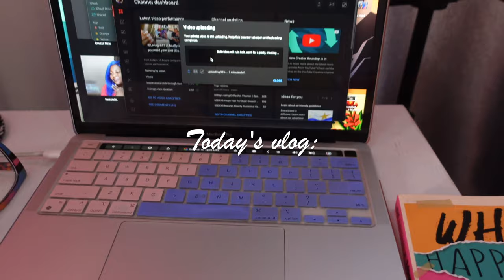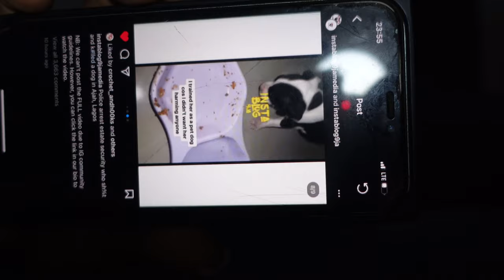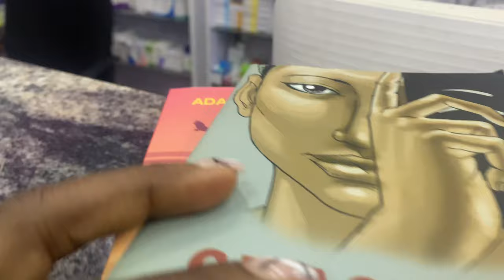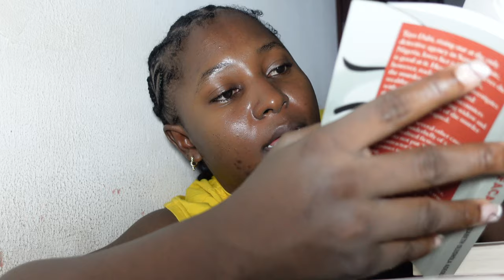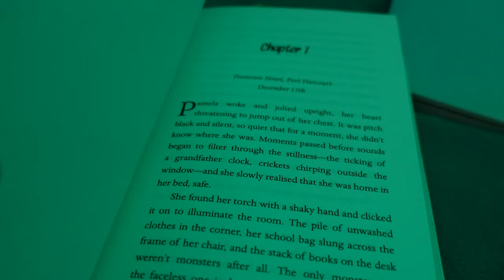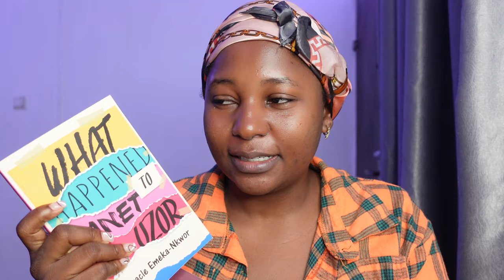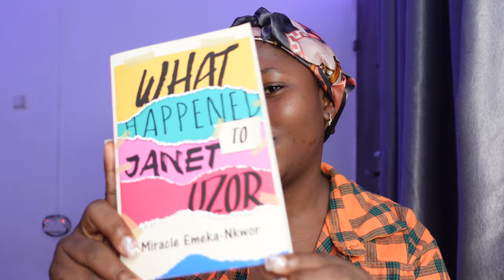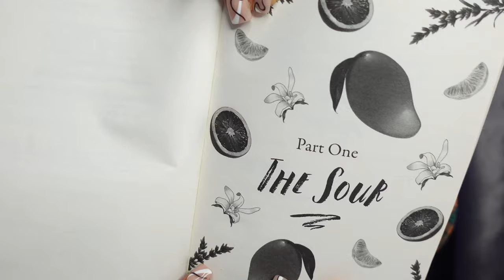IBLiving #50 | FRAUDSTERS again? Getting my hair done, I cried, book reviews…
Book Review -
With The Fire On High by Elizabeth Acevedo
What Happened To Janet Uzor by Miracle Emeka-Nkwor